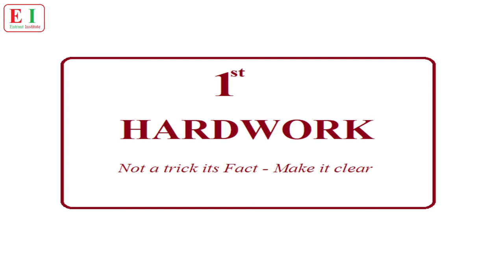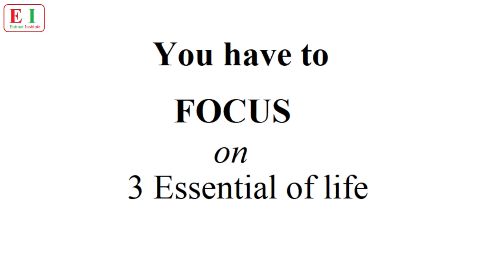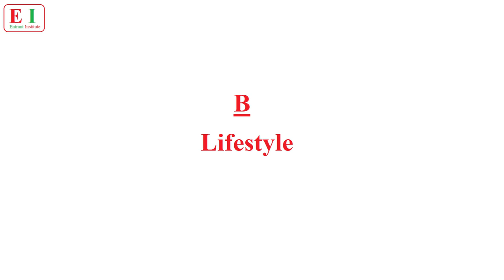How to Clear Competitive Exams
here are the tips & tricks which you must follow to clear competitive exams:-

Tips To Crack Any Competitive Exam, Competition Digest
3 essential of life to focus on,  Ways to Prepare for Competitive Exams, How to Succeed in Competitive Exams- Useful Tips & Tricks
A Complete Guide to Competitive Exams preparation, UPSC SSC ...
Study like Toppers, How to Prepare for Competitive Exam Without Coaching, Tips to Crack Competitive Exam, tips and tricks t ensure success in any Government competitive exam